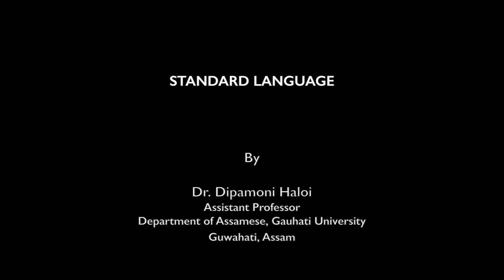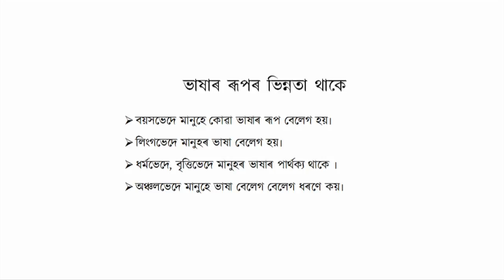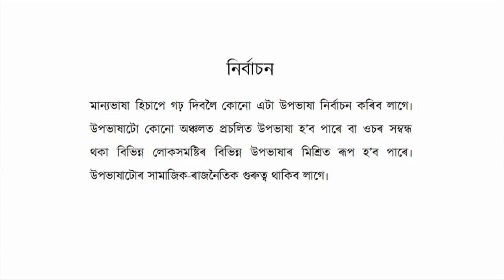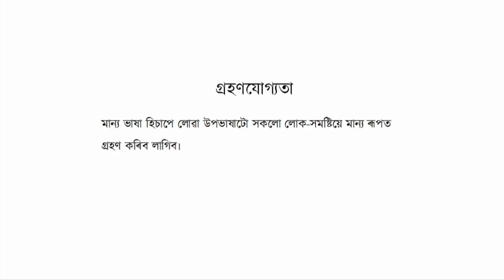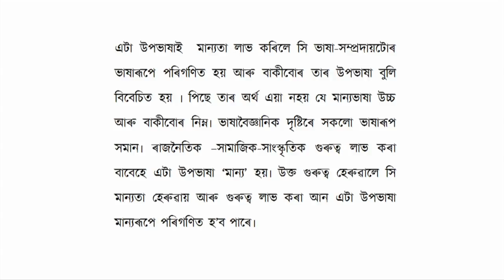COURSE 503 : Standard Language in Assamese